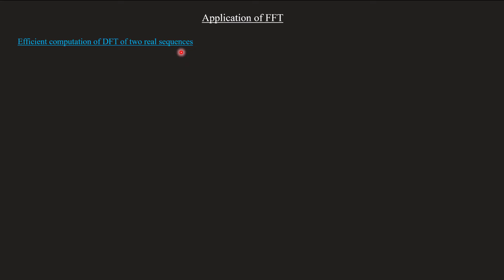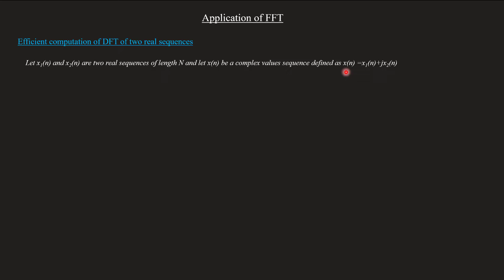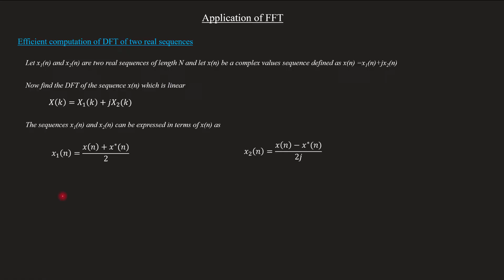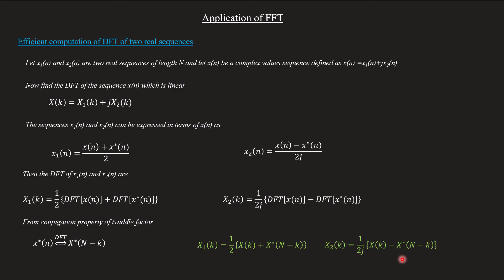Efficient computation of DFT of two real sequences using FFT Algorithm | DSP Module 2 | Lecture 25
Topic covered
Efficient computation of DFT of two real sequences using FFT Algorithm